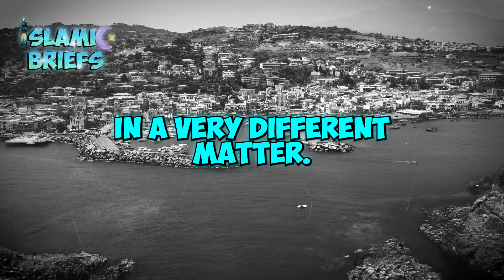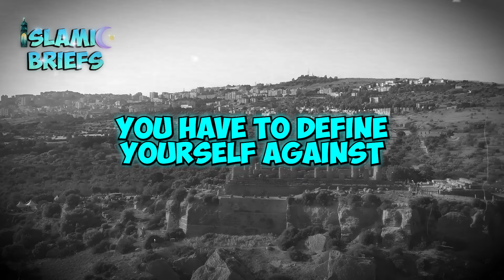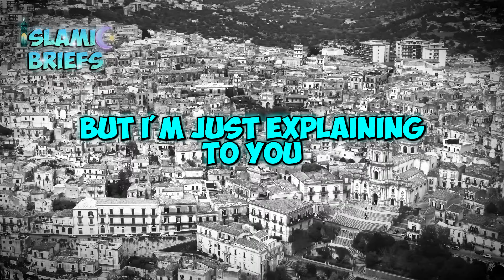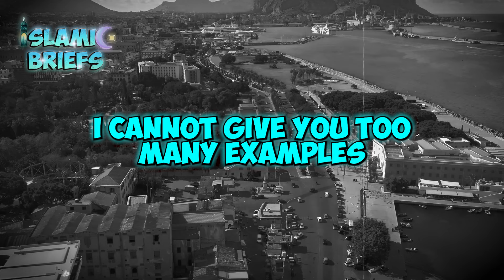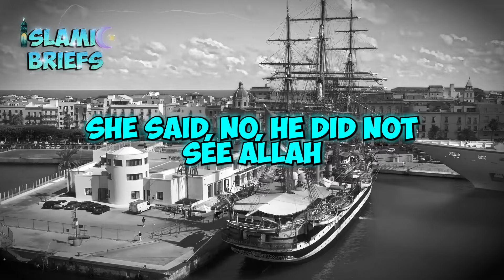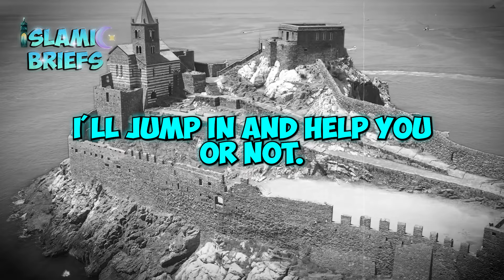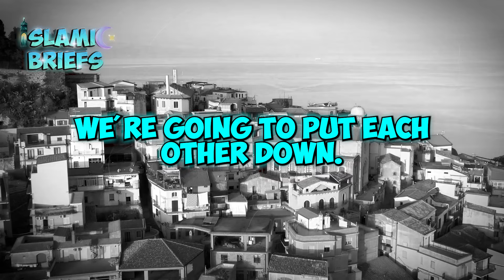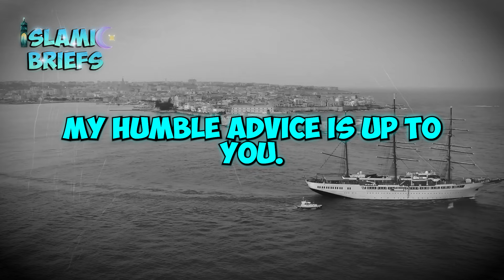The Reality of Mawlid: What You Need to Know | Yasir Qadhi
Join Shaykh Yasir Qadhi as he delves into the complex topic of Mawlid, the commemoration of the Prophet Muhammad's (PBUH) birth. Explore the historical roots, the diverse opinions among scholars, and the significance of this event in the lives of Muslims. With balanced perspectives, this lecture aims to clarify misconceptions while highlighting the essence of true love for the Prophet (PBUH) within the framework of Islamic teachings.